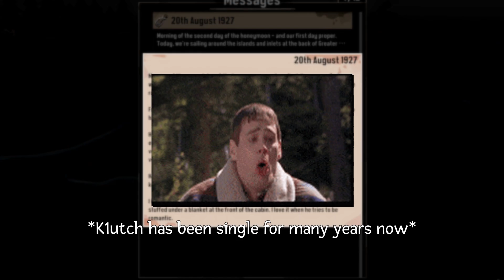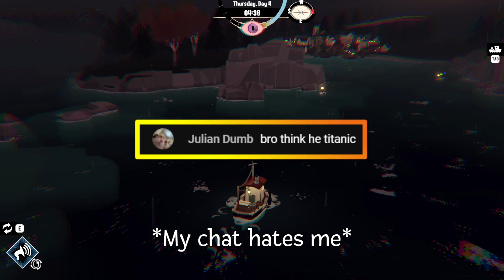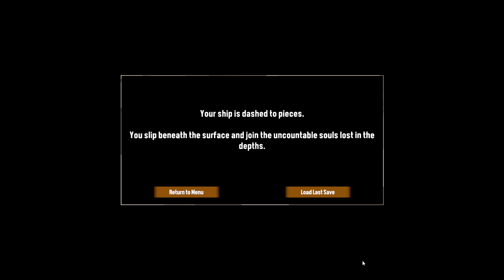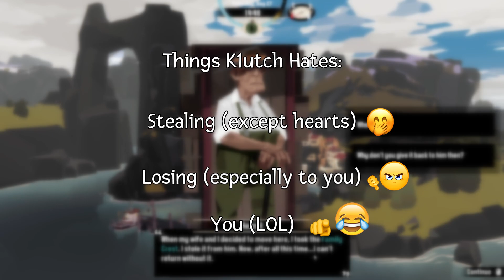I Survived 100 Days in Dredge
Dredge is a open world survival game with a unique twist, you're on a boat! As a newly hired angler, I begin to see strange things during my time on the water, things that make me question my own sanity. While trying to make sense of my new job and the strange occurrences, I soon discover things about myself that might have been better off forgotten.

*Music Credit*: (I used a lot lol)

This video was inspired by a lot of the 100 day challenges I've seen for other games like Minecraft by creators like Forge Labs and Luke TheNotable. I wanted to see how I could tell a story with my 100 day experience and think it turned out pretty well.

P.S. My boat won't float without you :)